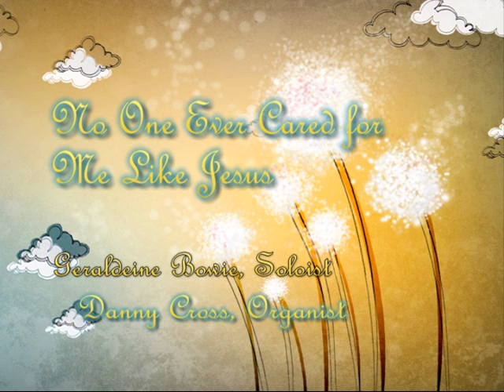No One Ever Cared for Me Like Jesus...So True!by Danny Cross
Wow!  Hymn sung by Dr. Geraldine Bowie. Let's not forget these wonderful, truthful hymns. Song recorded at the Koinonia Baptist Church in Jackson, Mississippi, where Dr. Bowie served faithfully with her late husband, Pastor Walter Bowie, Jr.